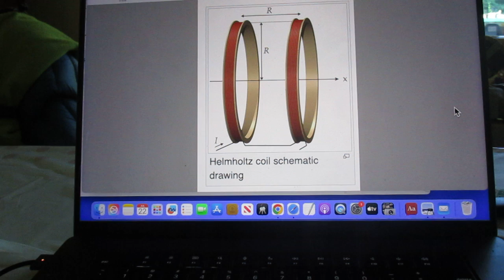Correction to the Text of Problem 235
Separation between the 2 coils is the radius R